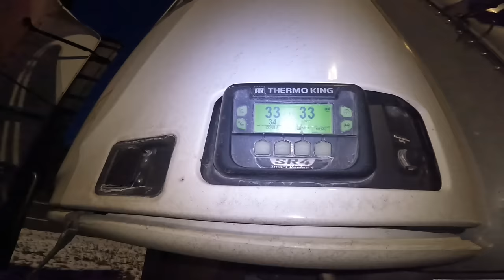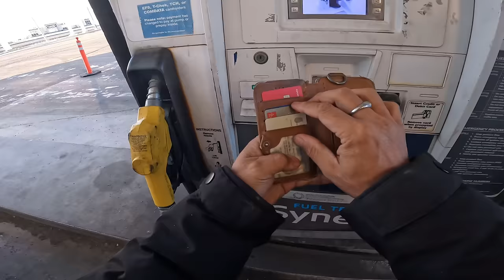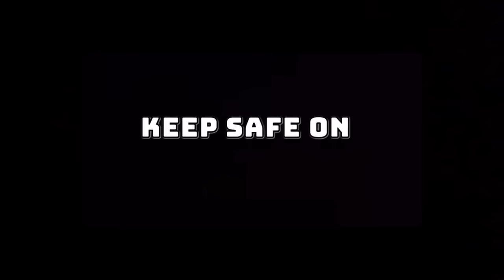A TRIP FROM EAST COST to WEST | Maganda lang ang biyahe sa Simula ~ Lakay Trucker🇨🇦[EP279]